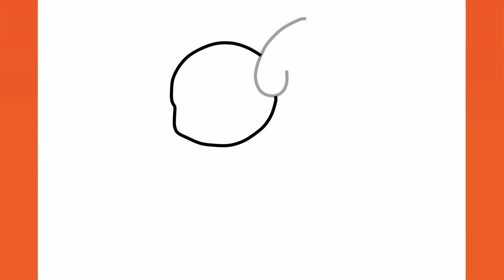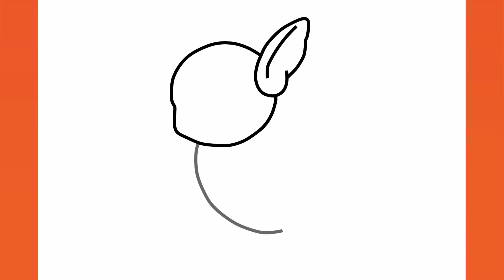HOW TO DRAW WARTORTLE | POKÉMON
HOW TO DRAW WARTORTLE (POKÉMON) | STEP BY STEP GUIDE 2023